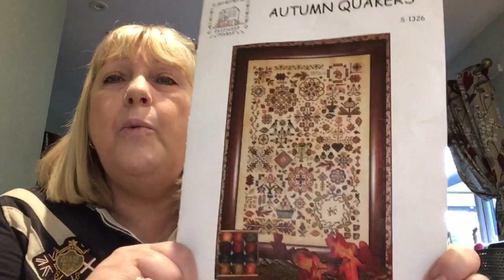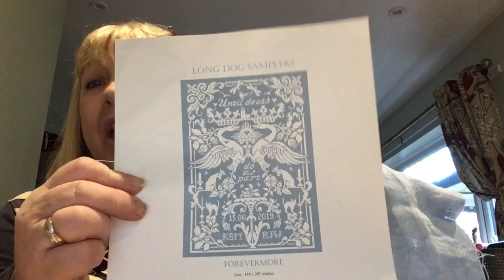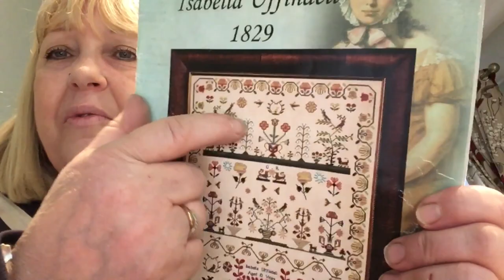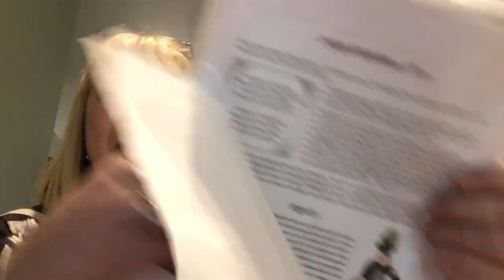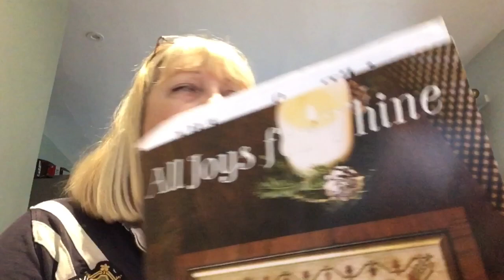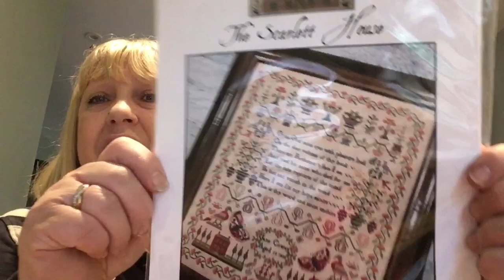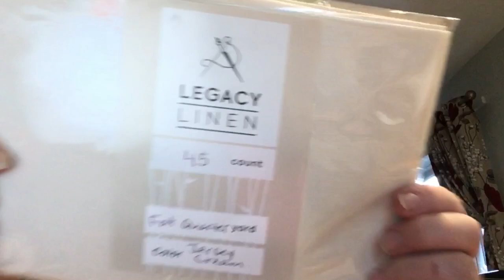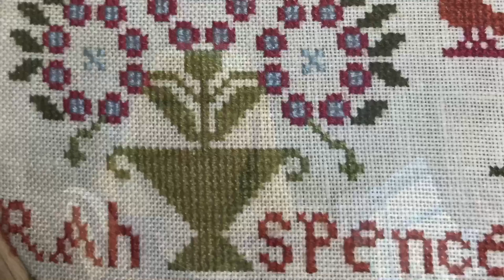flosstube 20 a new start a finish and some haul